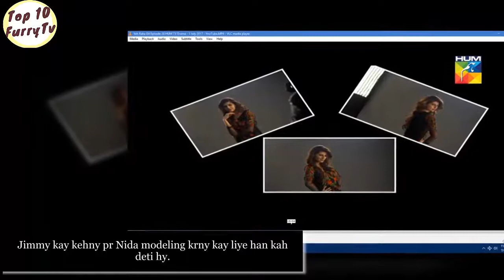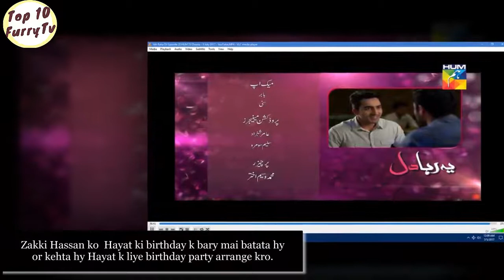Yeh Raha Dil - Last Episode 21 August 2017 Hum Tv Drama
Yeh Raha Dil is a Pakistani drama serial which aired on Hum TV on 13 February 2017, starring Ahmad Ali, Yumna Zaidi and Anum Ahmed as main leads. It is preceded by Sanam, which finished airing on 6 February 2017.